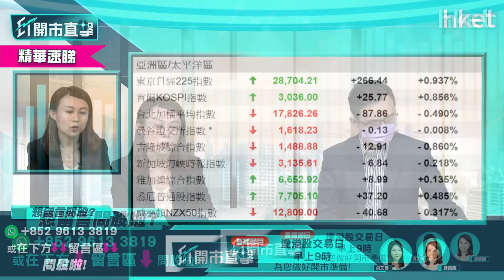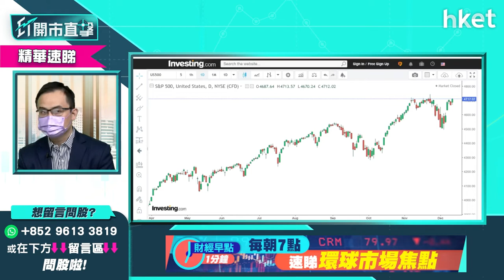【ET開市直擊】（精華）美國通脹再飆至40年高位 加息步伐點睇？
美國通脹數據上周五出爐，通脹按年升6.8%，升幅是1982年以來最大，創近40年高位；今周美國聯儲局將有議息會議，主席鮑威爾亦會會見傳媒，美國加息步伐如何預測？美股短綫走勢又如何？耀才證券研究部經理譚智樂 （Arnold）為你分析，立即點擊收看／收聽。

Time code
00:00 - 市場焦點速覽
00:57 - 外圍市況速睇
02:19 - 美國加息步伐點睇？美股短綫走勢如何？
06:17 - 港股上日市況速覽＋市場焦點速覽
07:16 - 中央經濟工作會議解讀　對來年投資主題的啟示
09:50 - 碳中和受惠股精選　談龍源電力（00916）、大唐新能源（01798）
12:23 - 歐元區通脹續創新高怎解讀？哪些股份要留意：談銀行股
16:22 - 商湯集團（00020）遭美國列入「侵害人權」的制裁名單　影響市場氣氛？
20:01 - 港股開市前市況速報
20:19 - ET個股推介：滙豐控股（00005）
22:27 - 觀眾問股：商湯（00020）如果取消上市　對港交所（00388）及騰訊（00700）影響如何？
23:23 - 觀眾問股：點睇航運股來年看法及同科技設備股出年睇法－講中遠海航（01919）及第一拖拉（00038）
25:09 - 第一拖拉（00038）可乘ESG大趨勢偷步炒起？
27:09 - 觀眾問股：請問比亞迪電子（00285）甚麼價位可入？
28:48 - 觀眾問股：時代電氣（03898）走勢點睇？甚麼價位可買，上望及目標？
30:04 - 觀眾問股：阿里巴巴（09988）今朝有得升？127元有貨有機會鬆綁？
31:05 - 觀眾問股：信達生物（01801）有沒有機會返70元之上? 本人77元持貨, 正在考慮要否蝕讓離場
32:25 - 觀眾問股：對手機設備股來年看法？股份推介？談舜宇光學（02382）
34:42 - 元宇宙概念仍會是明年投資主題嗎？
36:27 - 觀眾問股：金貓銀貓（01815）可否重上1.84元呢？
37:33 - 觀眾問股：港股出年有沒有機會翻生？恒指有沒有機會上到28000點？
39:57 - 觀眾問股：易居企業（02048）近期升勢強勁　現在值博嗎？
41:31 - 觀眾問股：美國如果今次加息 0.875厘會如何？
42:41 - 看好黃金走勢　投資有何選擇？
44:07 - 觀眾問股：美股對港股明年投資比例如何建議？
45:40 - 港股早段市況速覽　焦點股騰訊（00700）、阿里（09988）、百度（09888）
46:00 - 消息股：舜宇光學（02382）、香港科技探索（01137）、太陽城集團（01383）、凱升控股（00102）、騰盛博（02137）
46:51 - 新股市況速報
48:37 - 財經日誌提提你